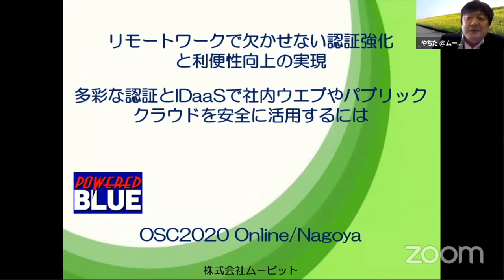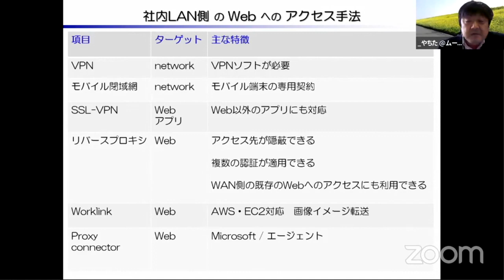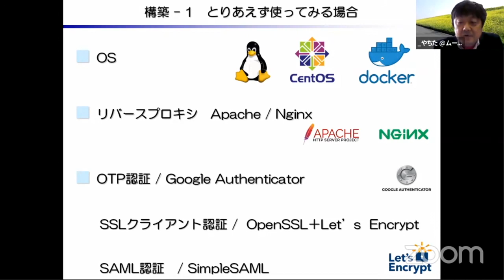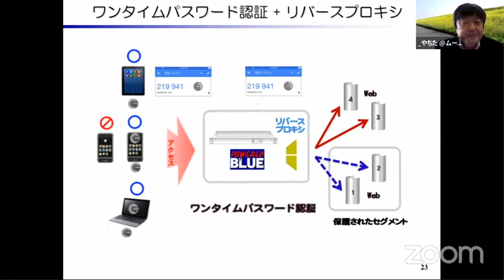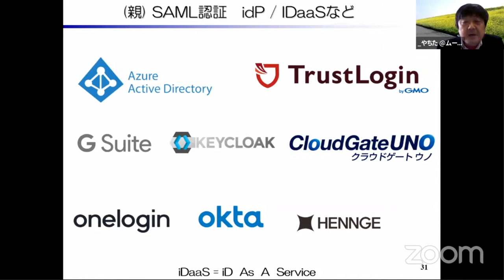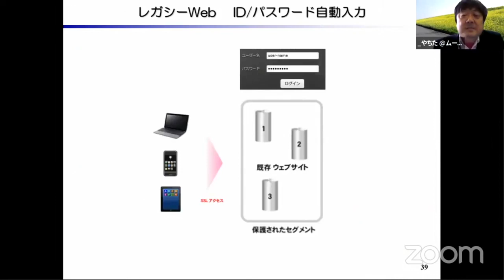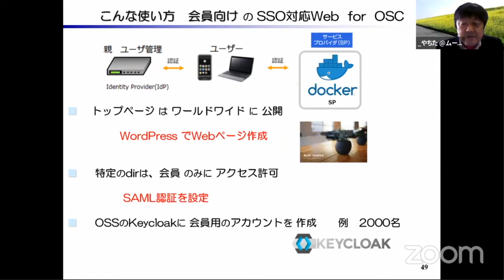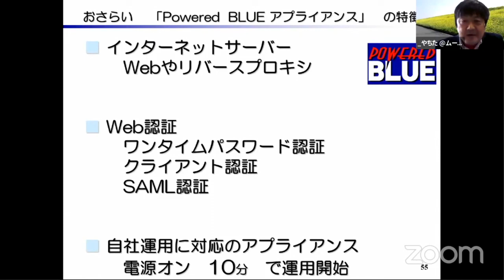リモートワークで欠かせない認証強化と利便性向上の実現 多彩な認証とIDaaSで社内ウエブやパブリッククラウドを安全に活用するには 2020-5-30 B-4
このビデオは OSC2020 OnlineNagoya 5-30 B-4
リモートワークで欠かせない認証強化と利便性向上の実現 多彩な認証とIDaaSで社内ウエブやパブリッククラウドを安全に活用するには
2020年5月30日(土) 13:00 〜 13:45

テレワークで自社Webへアクセスする際に重要となるのが認証です

本セミナーではOTP認証やSSLクライアント認証/iDaaSなどでの認証でWebサーバーへアクセスする方法についての紹介を行います

既存のWebへのアクセスには、サイト側の変更が不要な「認証機能に対応のリバースプロキシ」経由でアクセスさせます

新規のWebには、認証機能対応のWebサーバーを構築してアクセスさせます

また、無償で利用ができるシングルサインオン/iDaaSサービスのトラスト・ログインby GMOの紹介やデモも行います

講師:谷地田 工(株式会社ムービット)、沼尻 孝信(GMOグローバルサイン株式会社)
担当:株式会社ムービット / GMOグローバルサイン株式会社
レベル:入門編
対象者:一般　および　情シス
前提知識:Webブラウザが使えればOK
カテゴリー:リモートワーク/多要素認証対応Web/シングルサインオン/iDaaS/Linux